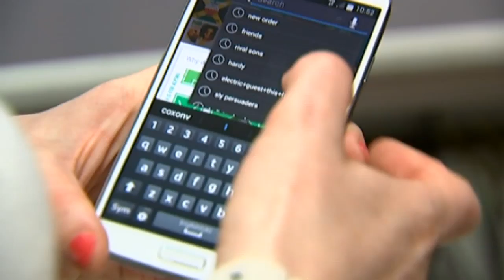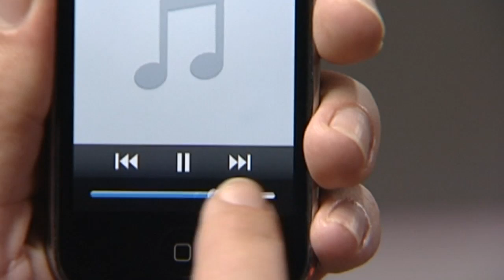Streaming showdown: How will Apple Music win us over?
Apple Music is here and it's set to launch this summer, but how is it different to all the other online music-streaming outlets like Spotify or Tidal? Report by Claire Lomas.

More stories from ODN:

A brave bear climbs a 30 metre utility pole to reach a bird's nest
Cooking in space: How to make a meal in zero gravity
Two White Tiger cubs are rejected by their mother at Crimea zoo
It's a boy! Albino baby kangaroo makes debut
Dark matter? The Large Hadron Collider explained
Would you tickle a shark? Shark hugs aquarium keeper
CCTV: Teenager rams police officer off his bike in high speed chase